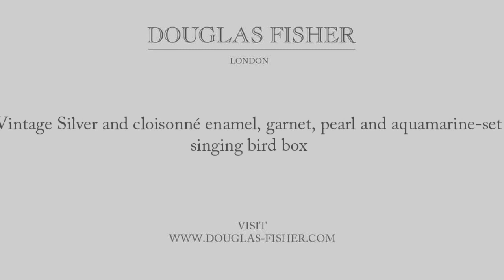Vintage Silver and cloisonné enamel, garnet, pearl and aquamarine-set singing bird box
This video is about Vintage Silver and cloisonné enamel, garnet, pearl and aquamarine-set singing bird box